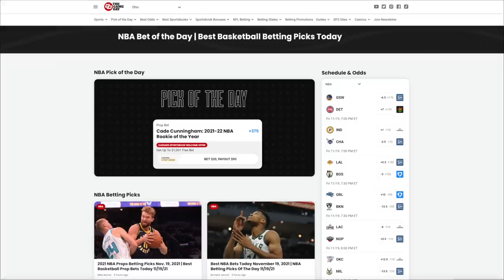The WORST NBA player to Win each Award! (NBA Comparison Animation)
(Rebound Rewind is now networked with The Game Day!)

Last week we discussed the The Best NBA Player to Never win Each Award, Today we are doing the opposite! From the Worst MVP, Worst Finals MVP, to the least defensive, Defensive Player of the year! NBA Animation by Rebound Rewind.

Which Version of Chris Paul is the Best? Ranking Every Version of Chris Paul from Worst to Best!

Finding the best NBA Team based on the amount of All-Stars they have! (NBA Comparison Animation)

Sources:
NBA Songs featured in this video: Little G Fresh: